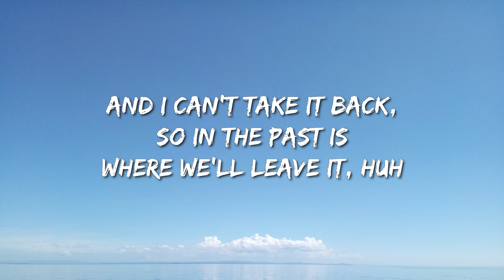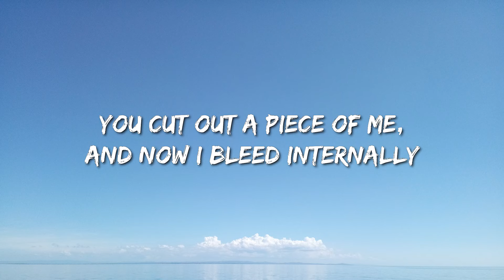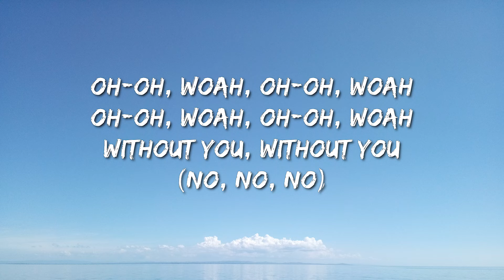The Kid Laroi - Without You (Lyrics) - Olivia Rodrigo, Jelly Roll, Fifty Fifty, Peso Pluma, Nicki Mi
🎤 Lyrics:
[Chorus]

[Bridge]
I really wish that we, could have got this right